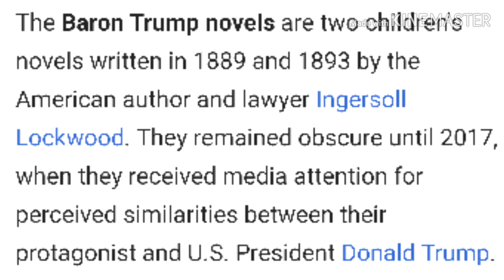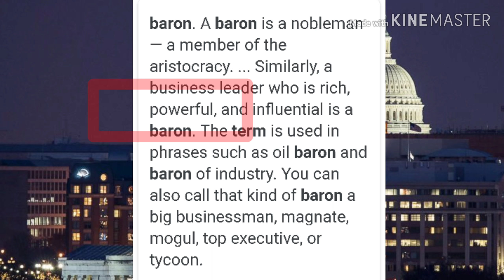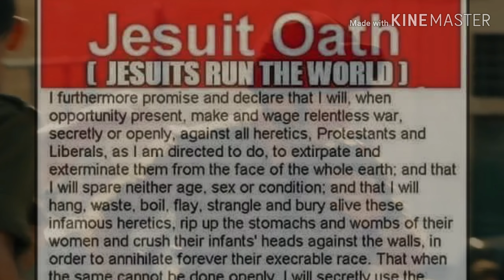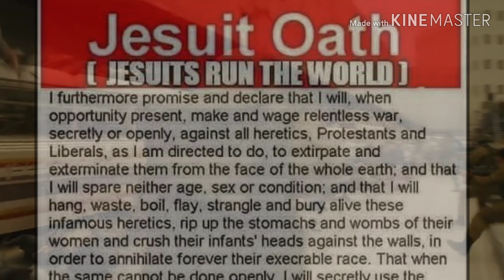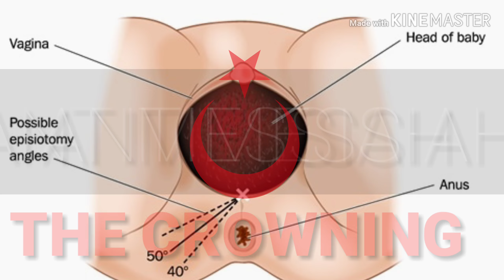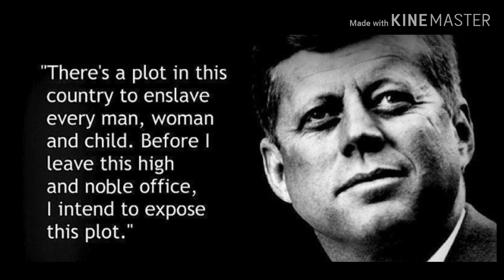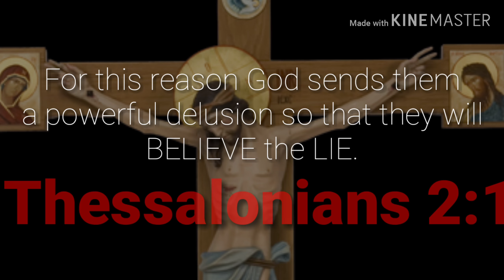DONALD DESTRUCTION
AND THEY HAD A KING OVER THEM, THE KING OF THE BOTTOMLESS PIT.